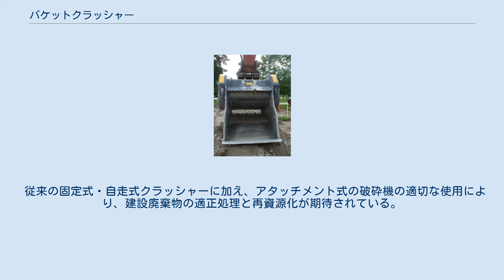バケットクラッシャー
バケットクラッシャー バケットクラッシャー バケットクラッシャーは、クラッシャー（破砕機）の一種である。
 油圧ショベルなどの建設機械に取り付けて使用するアタッチメントの一つ。
 油圧モータと2つのジョーを備えたバケットで、硬い素材を破砕する。
処理対象物はコンクリート、アスファルト、レンガ、タイル、自然石、ガラス等と多岐に渡る。
 バケットクラッシャーと油圧ショベルの連結にはカプラーを用い、油圧ショベルの油圧配管との連結には2本から3本のチューブを用いる。
 バケットに取り込んだ対象物は、垂直に保たれたバケットの中でジョーの動作により破砕され、下部から下に落とされる。
破砕サイズは調節可能。
 近年、廃棄物の発生量が増大し、廃棄物処理に関する問題が深刻化している。
そして、今後も建設廃棄物の排出量が増大すると予測されている。
そこで、コンクリート塊、アスファルト・コンクリート塊、建設発生木材の建設廃棄物の適正処理と再資源化の促進を目的として建設リサイクル法（建設工事に係る資材の再資源化等に関する法律）が制定・公布された（平成12年5月31日公布）。
 従来の固定式・自走式クラッシャーに加え、アタッチメント式の破砕機の適切な使用により、建設廃棄物の適正処理と再資源化が期待されている。
従来の破砕機等を使用した活用例はすでに報告されている。